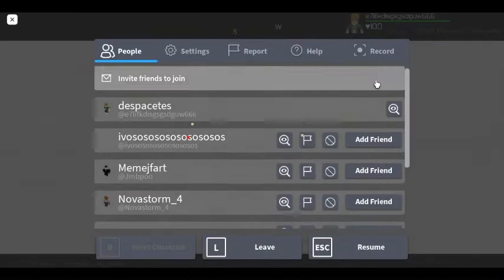robloxapp 20211109 0936573